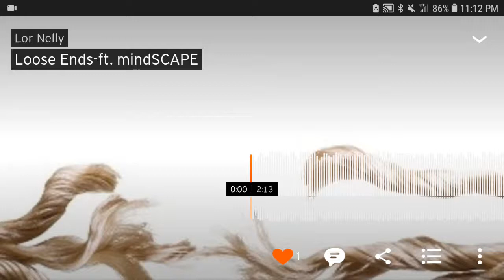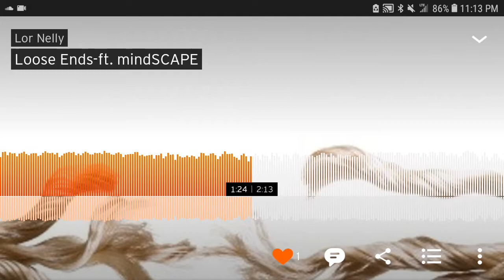mindSCAPE and KiidNell -Loose Ends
Primary Artist: Lor Nelly
Featuring Artist: mindSCAPE
Producer: Lor Nelly
Lyrics: Lor Nelly and mindSCAPE